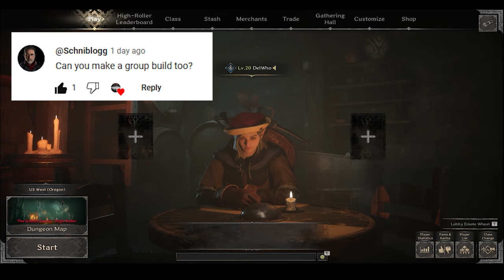How to Set-Up Bard for Trios | Bard Commentary | Dark and Darker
Hello all,